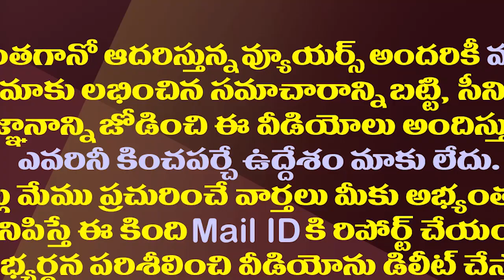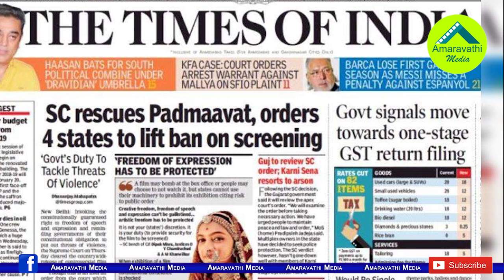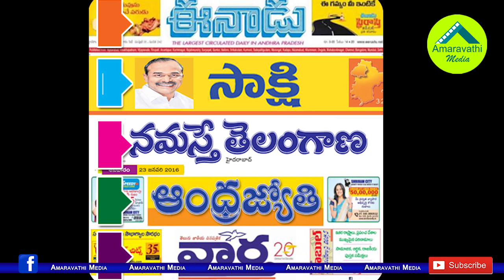రిపబ్లిక్ టీవీ ఇక తెలుగులో...ఇక ఆ ఛానల్స్ కు చుక్కలే.!| Republic TV will also in Telugu soon.!